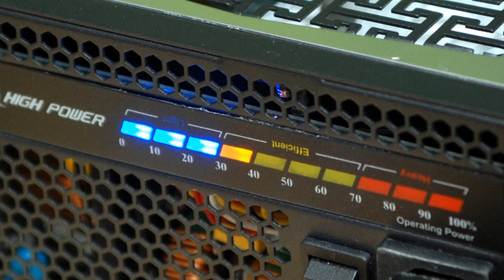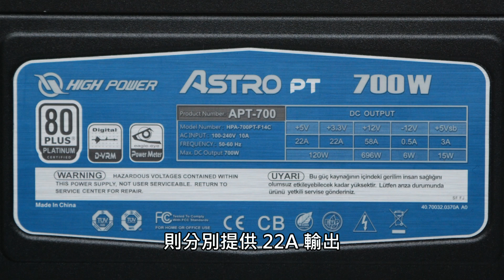專利 D-VRM、鷹眼功率計 High Power ASTRO PT 系列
代理商 Microworks 最新引入 High Power 全新推出的 ASTRO PT 系列 700W 電源供應器，獲 80 PLUS Platinum 白金認証，而且加入專利 D-VRM 技術減少電壓波動，令供電更加穩定，而且提供鷹眼 LED 功率計，可顯示實時功耗表現，讓用家了解當時使用狀態。